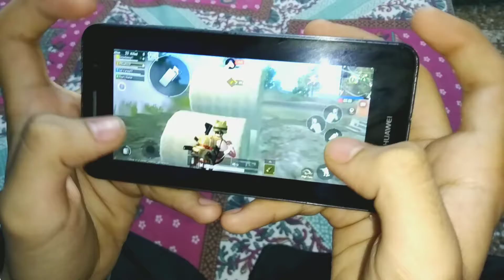Pubg lover | Pubg play attitude video | how to use hot like pro.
Pubg lover | Pubg play attitude video @Technical Anmol